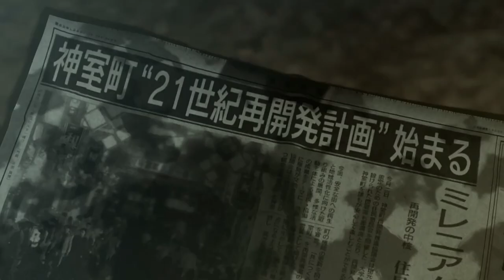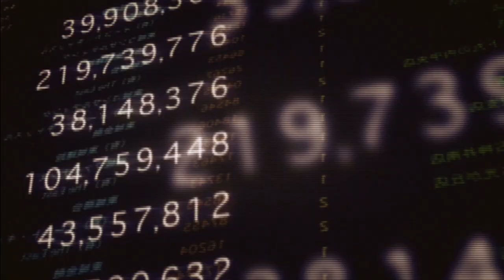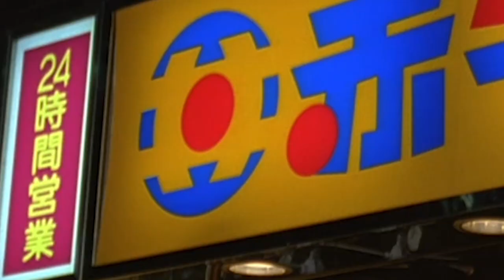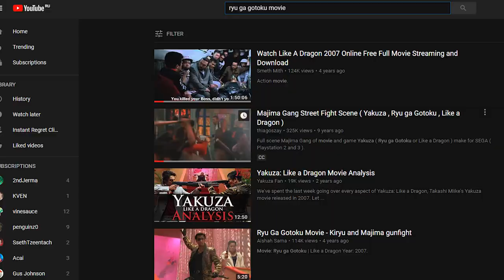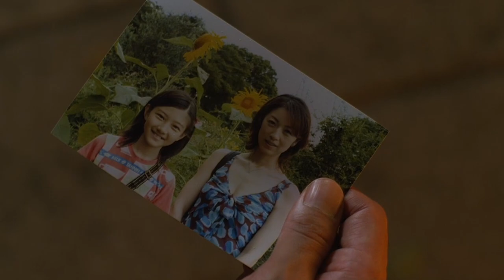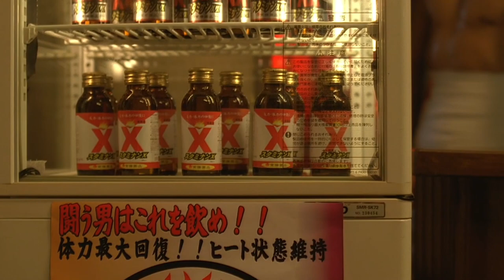Yakuza: The Movie - плохой фильм по хорошей игре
ну и нахуй я это делал